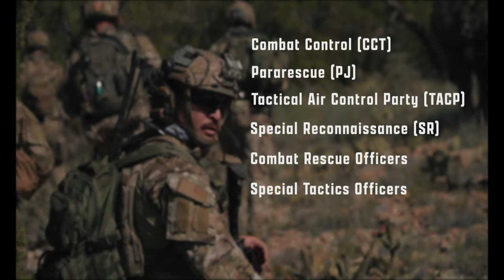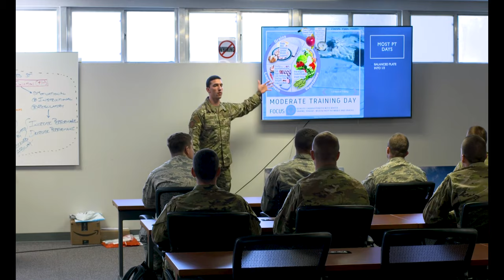Human Performance - Air Force Special Warfare Attributes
Human Performance - Special Warfare Attributes
SAN ANTONIO, TX, UNITED STATES
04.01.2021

Air Force Special Warfare is the Department of Defense's ground combat force. The Human Performance Squadron at the Special Warfare Training Wing, has put together some key human capital & special warfare attributes, tips, and guidelines for pre-accession candidates. Topics covered include drive, stress tolerance, problem solving, teamwork, communication, trainability and integrity.

The SWHPS is the first squadron of its kind in the Department of Defense, and its sole purpose is to provide Special Warfare Airmen and cadre embedded/holistic Human Performance, HP support. Their mission statement is to optimize the performance, durability, and sustainability of the Special Warfare human weapon system by taking an interdisciplinary approach toward the advancement of science and technology throughout the SW operator’s lifespan.

Film Credits: Video by Ruth Medinavillanueva
502nd Air Base Wing Public Affairs